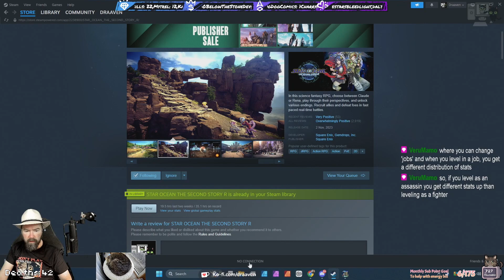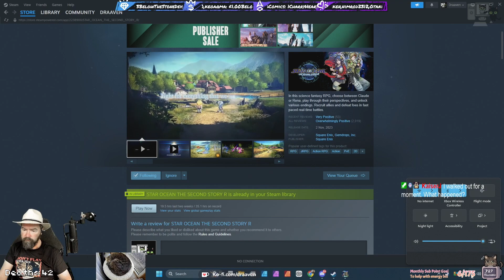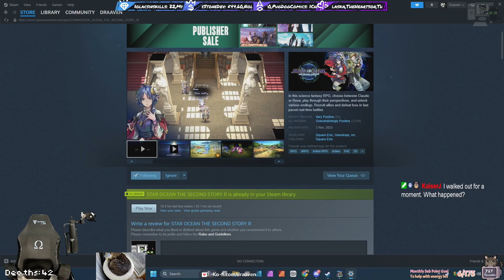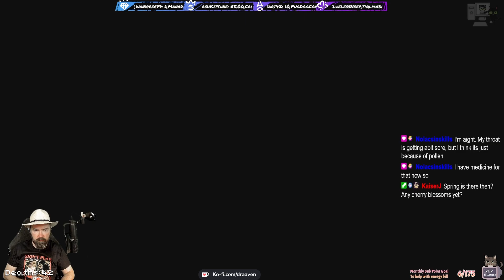Star Ocean: The Second Story R - Episode 37 (Live Stream)